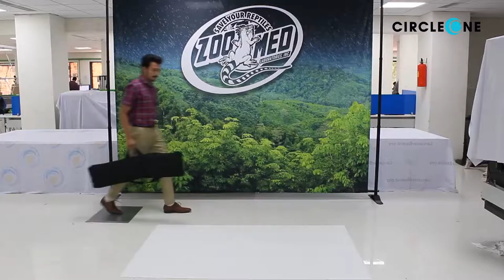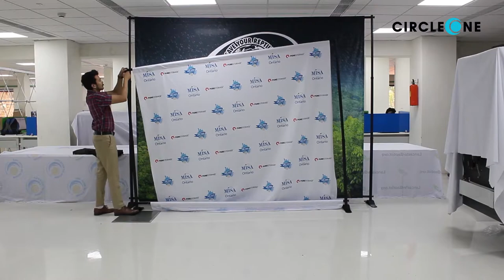How to Install Adjustable Banner Stands by Circle One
Adjustable banner stands can be used as advertising or information display. These stands work well in retail display, trade shows, press conferences, corporate lobbies and presentations.